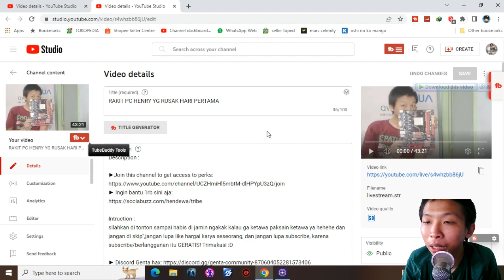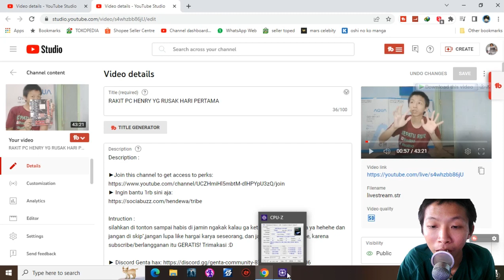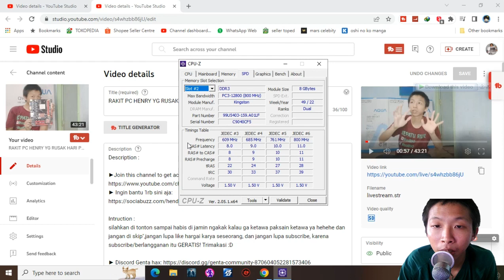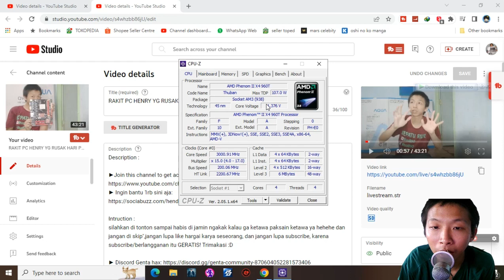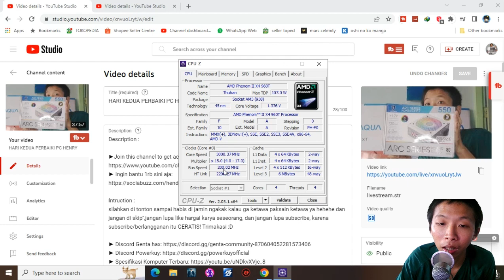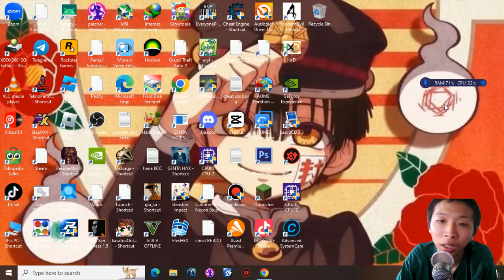Penjelasan Live Streaming Tentang PC Henry yg rusak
Description :
mungkin teman-teman pengen tau penjelasannya kenapa bisa rusak nih pc henry